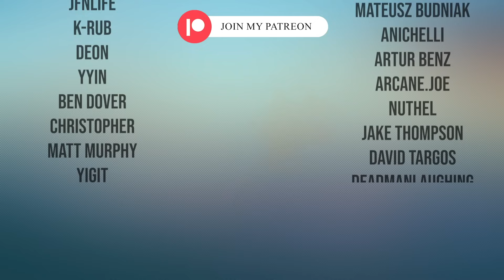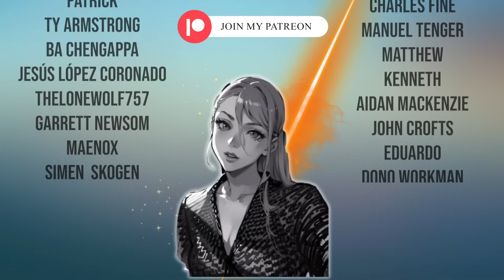Tanjiros Bright Red Sword?!🔥DEMON SLAYER Season 3 | REACTION | Episodes 4 & 5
This is getting CRAZY!! Mist Hashira Muichiro Tokito, and Tanjiros INSANE Bright Red Sword!!!

Incredible quality gaming chairs, desks, and more x

Thank you so much to everyone that's making my Demon Slayer experience that much better.

Be respectful and no spoilers please. Don't be that person.
I appreciate all of you x